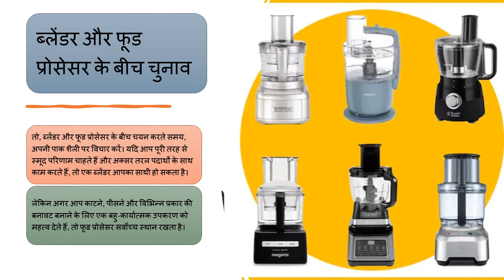बहुमुखी रसोई का हीरो: आपका फूड प्रोसेसर (The Versatile Kitchen Hero: Your Food Processor)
बहुमुखी रसोई का हीरो: आपका फूड प्रोसेसर
फूड प्रोसेसर एक बहु-प्रतिभाशाली रसोई उपकरण है जिसे भोजन तैयार करने के विभिन्न कार्यों को करने के लिए डिज़ाइन किया गया है।
भले ही यह अपने रिश्तेदार, ब्लेंडर से मिलता-जुलता हो, लेकिन फूड प्रोसेसर में अधिक व्यापक कौशल सेट होता है।
कठिन कार्यों को संभालने की क्षमता
इसकी एक ताकत कठिन कामों को संभालने की क्षमता है जैसे सब्जियों को कद्दूकस करना, ब्रेड और पेस्ट्री के लिए आटा गूंथना, प्याज काटना और मसाले पीसना।
यह समान बनावट बनाने में माहिर है, जो आपको चाकू से हाथ से काटने की तुलना में समय और प्रयास बचाता है।
तेज गति वाली मोटर और बहुउद्देश्यीय ब्लेड
लेकिन फूड प्रोसेसर सिर्फ दरदरा काम करने तक ही सीमित नहीं है। यह ब्लेंडर की तरह ही मिश्रण भी बना सकता है।
इसकी तेज गति वाली मोटर और बहुउद्देश्यीय ब्लेड की मदद से, यह डिप्स, सॉस और यहां तक कि घर का बना नट बटर भी बना सकता है।
बड़ी मात्रा में सामग्री
हालांकि, एक ब्लेंडर जो तरल पदार्थों में माहिर होता है, उसके विपरीत, फूड प्रोसेसर विभिन्न प्रकार की बनावट के साथ बेहतर काम करता है।
इसका चौड़ा वर्क बाउल अधिक मात्रा में सामग्री को संसाधित करने की अनुमति देता है, और इसके वियोज्य ब्लेड बनावट में बहुमुखी प्रतिभा प्रदान करते हैं - मोटे टुकड़ों से लेकर महीन प्यूरी तक।
ब्लेंडर और फूड प्रोसेसर के बीच चुनाव
तो, ब्लेंडर और फूड प्रोसेसर के बीच चयन करते समय, अपनी पाक शैली पर विचार करें। यदि आप पूरी तरह से स्मूद परिणाम चाहते हैं और अक्सर तरल पदार्थों के साथ काम करते हैं, तो एक ब्लेंडर आपका साथी हो सकता है।
लेकिन अगर आप काटने, पीसने और विभिन्न प्रकार की बनावट बनाने के लिए एक बहु-कार्यात्मक उपकरण को महत्व देते हैं, तो फूड प्रोसेसर सर्वोच्च स्थान रखता है।